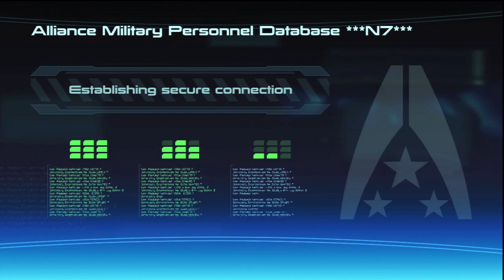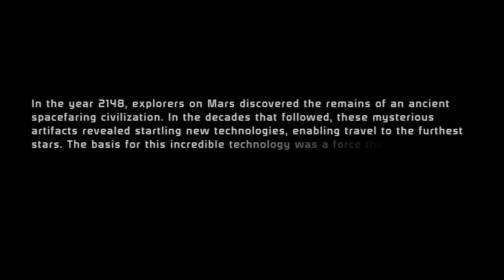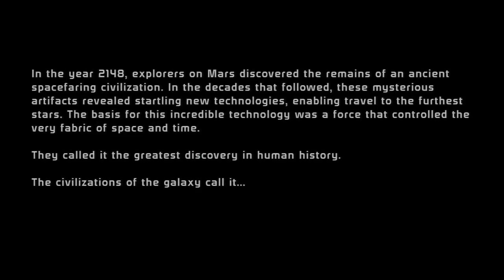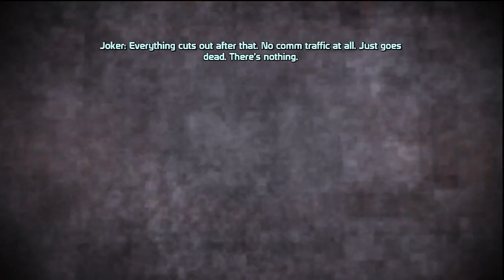Mass Effect - Episode 1 - Let's Play Some Mass Effect!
I'm Commander Shepard now!
This is the 1st episode in Mass Effect.
Sorry I have been gone for a while, but I am back and to kick off being back, I am playing a brand new game!